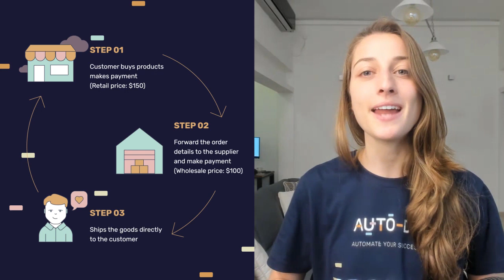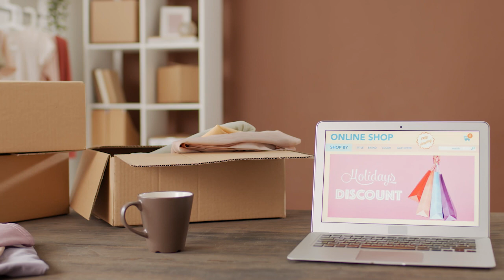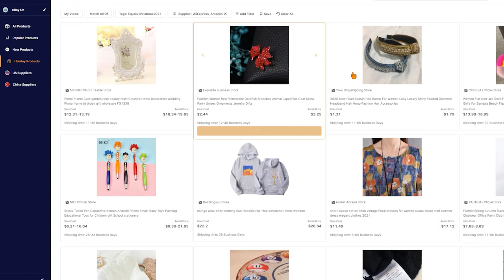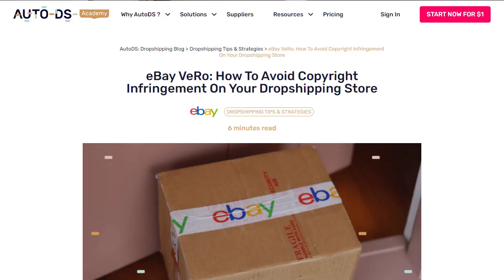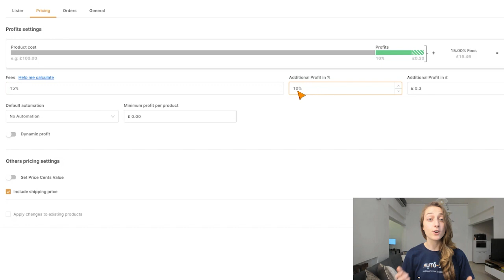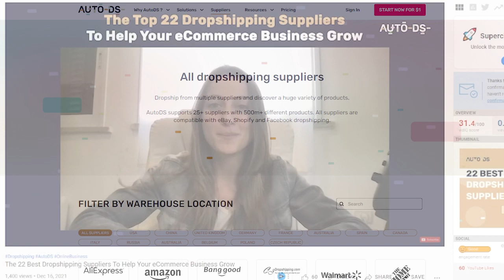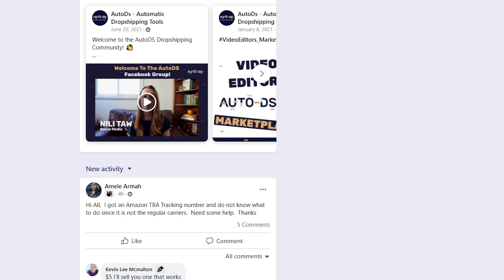10 Beginner Dropshipping Tips You Need To Know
In this video, we share 10 important tips that every beginner needs to know in order to have a strong base to build, launch and grow your dropshipping business. 🚀

Top 10 Dropshipping Tips That Every Beginner Should Know

✅ Sell These Right Now - The HOTTEST Dropshipping Products